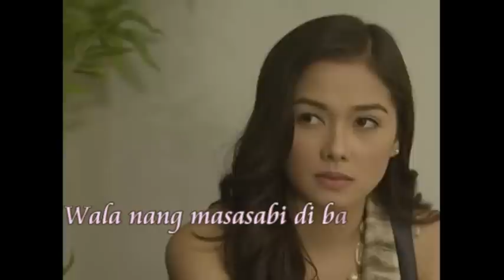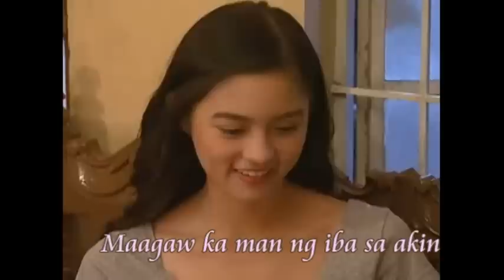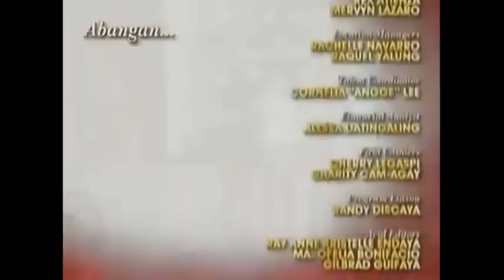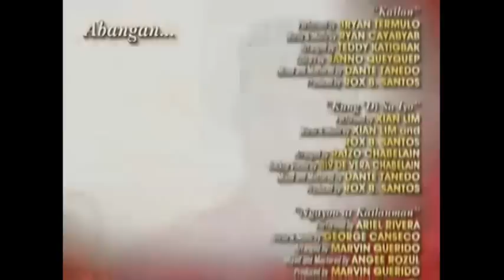Sa Isip Ko - Juris (Ina, Kapatid, Anak OST) with Lyrics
Sa Isip Ko by Juris
Ina, Kapatid, Anak Theme Song
Sa isip ko'y yakap ka pa
Sa isip ko'y walang iba
Mananatiling ikaw ang kapiling
Kahit sa isip ko lang lamang